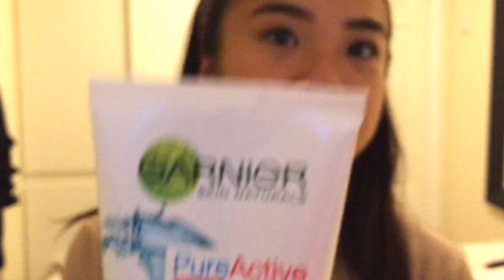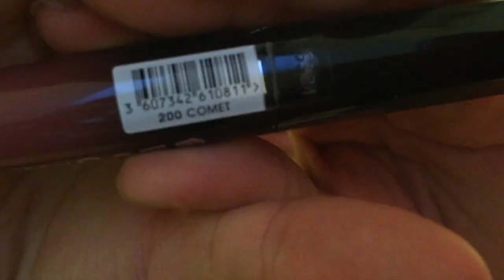Mine favoritter lige nu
Jeg håber rigtig meget, at I kan lide den her video! Husk, at give et like
+ like lige min facebookside og få flere opdateringer.

Jeg filmer med: iphone 5! canon kommer senere :)
Jeg redigerer i: iMovie og final cut pro

Spørgsmål og svar:
Hvor gammel er du: 15år
Hvilken klasse går du i: 9. klasse